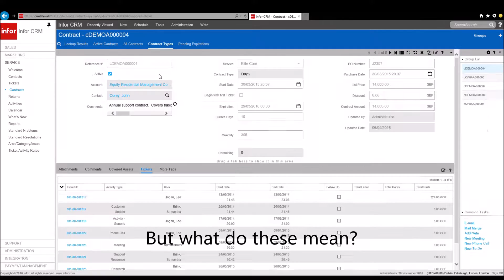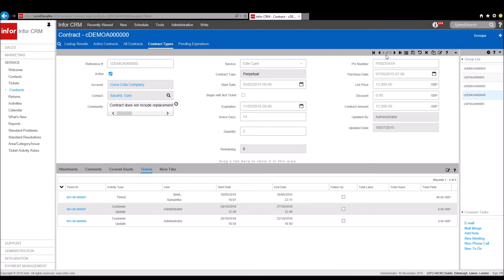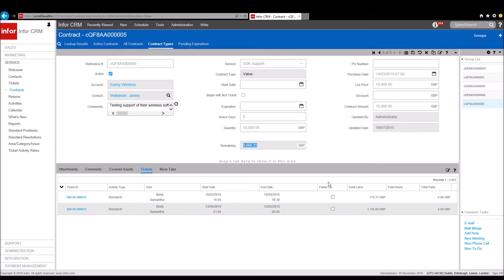Infor CRM - Understanding Contract Types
The first step in using the Ticket functionality in Infor CRM system is understanding what the different contract types are. This videos explains the contract types by days, hours, incidents (tickets), value and perpetual contracts.